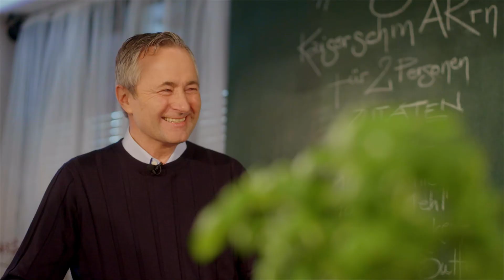Giga AR: Mit Augmented Reality schon heute die Zukunft erleben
Als Technologie-Pioniere machen wir Innovationen für unsere Kunden erlebbar. Mit Augmented Reality (AR) verbinden wir die reale und virtuelle Welt. Bleib gespannt - viele weitere Anwendungen, die Dein Leben bereichern, folgen in Kürze.